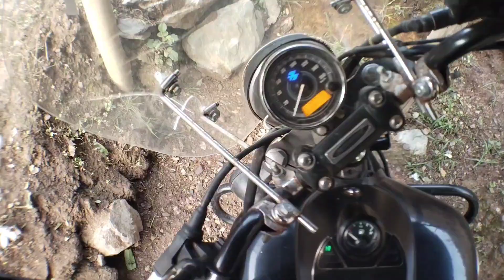Choti si ride 😘wadda se bhdkatiya😂||vimal paal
thehumannature
FB prince vinod